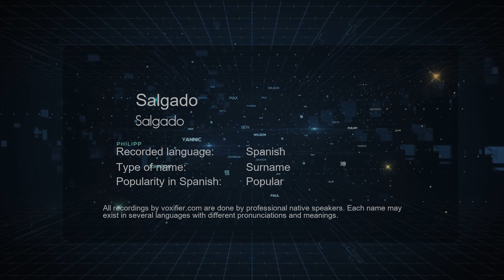How to Pronounce Salgado (Salgado) in Spanish - Voxifier.com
This is the Spanish pronunciation, gender, and phonetics recording of the name Salgado (Salgado). The same name may exist in other languages with different pronunciations. Check the meaning of name along with other possible pronunciations or similar names for free Voxifier uses the help of expert linguists to simplify pronunciations by replacing some special sounds with sounds more commonly available across all languages.